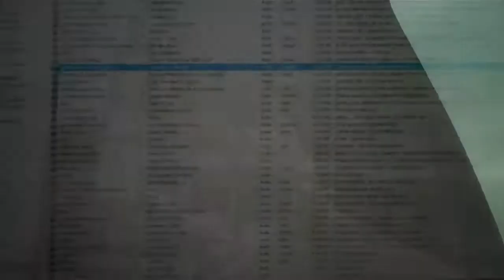Desnutrido May 17,2010